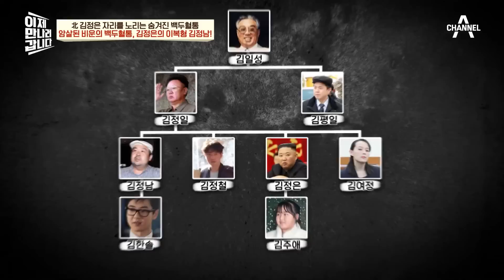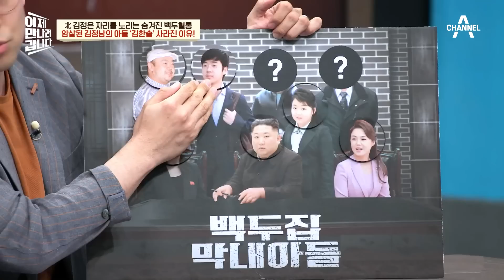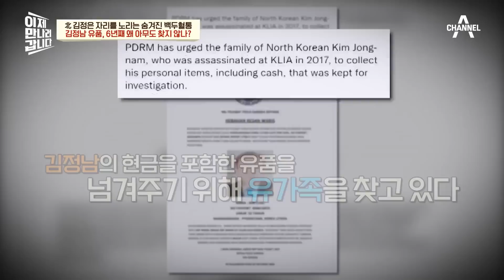[이만갑모아보기] 北 정권을 흔들 유력한 인물?! 암살당한 김정남의 아들, 김한솔! 김정은 김한솔 | 이제 만나러 갑니다 595 회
北 김정은의 자리를 노리는 숨겨진 백두혈통!
자유조선을 등에 업고 안전한 곳에서 미래를 도모하는 김한솔?
김정은 유고 시 조카 김한솔이 등판할 가능성은?